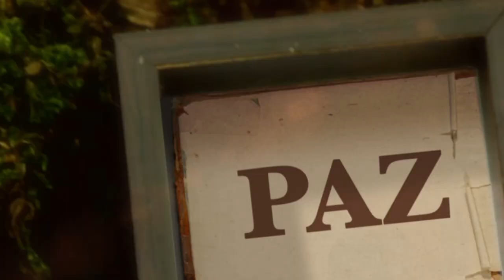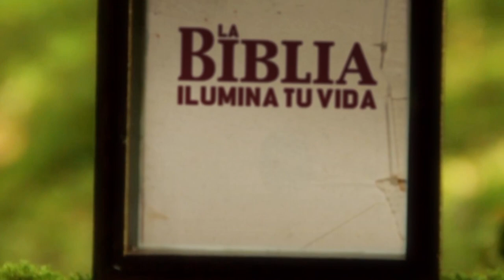La Biblia Ilumina Tu Vida - Sábado 25 de Marzo del 2023